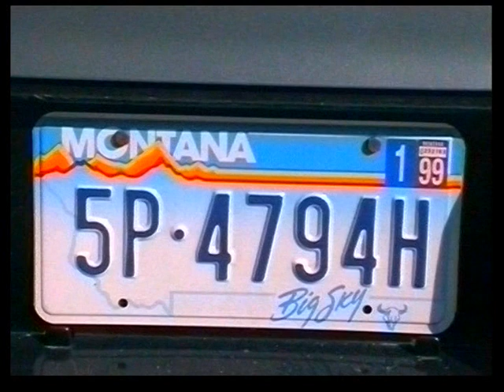Helena, Montana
Der Kern dieser Stadt befindet sich an der Stelle eines früheren Goldgräberlagers, der Last Chance Gulch (der Schlucht der letzten Hoffnung), die heutige Mainstreet der Stadt, hier befindet sich auch das Capitol. Die Stadt liegt bereits in der Gebirgsregion der Rocky Mountains, aber in nur geringer Entfernung von der Prärieregion.